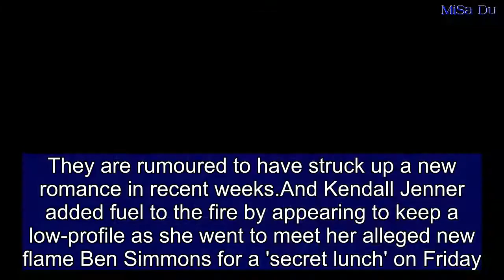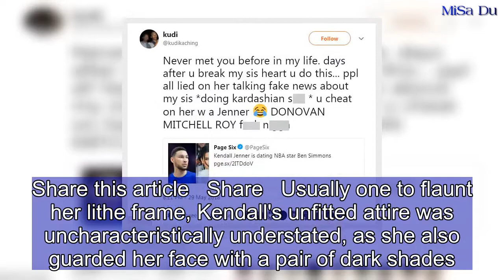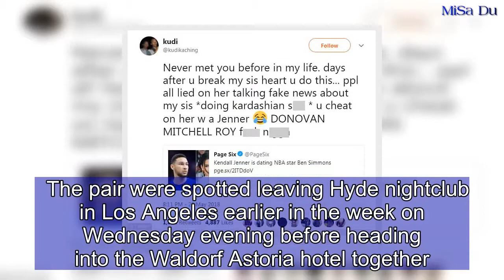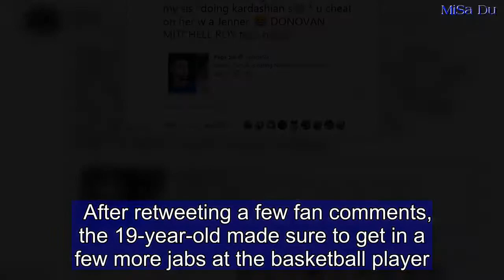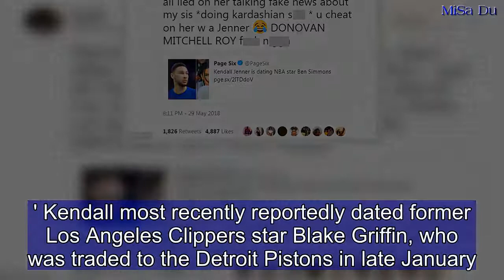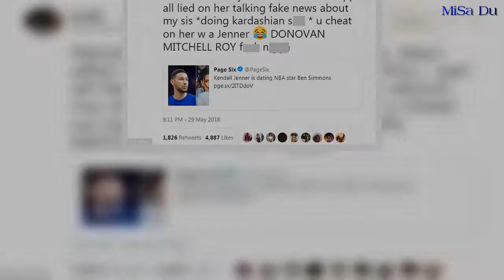Kendall Jenner and rumoured beau Ben Simmons keep a low profile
They are rumoured to have struck up a new romance in recent weeks.And Kendall Jenner added fuel to the fire by appearing to keep a low-profile as she went to meet her alleged new flame Ben Simmons for a 'secret lunch' on Friday.The model, 22, arrived at the Cheesecake Factory on her own while the basketball star was also spotted approaching the same venue.The Keeping Up With The Kardashians star sported a loose fitting top and a pair of pale blue baggy jeans as she made her way to the lunch. Share this article Share Usually one to flaunt her lithe frame, Kendall's unfitted attire was uncharacteristically understated, as she also guarded her face with a pair of dark shades.The TV personality also added a pair of chunky trainers to her casual look and accessorised with a thin gold choker.  Kendall and her new love interest have been plagued with cheating rumours after Simmons' ex-girlfriend's brother claimed her cheated on her with the star.He also donned a relaxed ensemble for the meet-up including a white branded tee and a pair of grey shorts, which he wore over a pair of sports leggings.Making sure to go incognito the Philadelphia 76ers player chose to wear a backwards cap and a pair of wayfarer-style shades.  The pair were spotted leaving Hyde nightclub in Los Angeles earlier in the week on Wednesday evening before heading into the Waldorf Astoria hotel together.     Their latest outing comes after news broke late Tuesday that Kendall was reportedly dating the Australian, only for his ex-girlfriend Tinashe's little brother to take umbrage with the information in a series of tweets.  'Never met you before in my life. days after u break my sis heart u do this... ppl all lied on her talking fake news about my sis *doing kardashian s**t * u cheat on her w a Jenner,' Tinashe's brother Kudzai wrote on Twitter. (sic)Tinashe confirmed her relationship with Simmons during a Billboard interview in late March, and the two were reportedly a couple even as late as Sunday, according to PEOPLE magazine.  After retweeting a few fan comments, the 19-year-old made sure to get in a few more jabs at the basketball player.'Sorry for blowing up y’all twitter everyone,' he wrote. 'It was actually the only way to defend my sister against all this bulls**t. and i’m prolly gonna be fighting some n s from philly for another couple hours so if y’all mute me don’t worry, it’s all good.'  All social media photos of the couple on Simmons' Instagram account have since been deleted.The singer's other brother Thulani appeared to agree with the family words having retweeted Kudzai's call-out tweet.Page Six reported on Tuesday that Kendall and Ben had struck up a romance and have been dating 'for a few weeks.' Kendall most recently reportedly dated former Los Angeles Clippers star Blake Griffin, who was traded to the Detroit Pistons in late January. In April, the former 'couple' were seen getting dinner together months after it was reported they had split.Simmons, who w